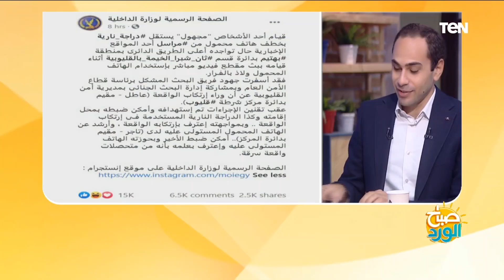اتفضح وحد كان داعي عليه.. تعليق ياسمين سيف وكريم حاتم على حادث سرقة هاتف من أحد المراسلين على الهواء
صباح_الورد كشفت ياسمين سيف وكريم حاتم خلال حلقة اليوم ببرنامج صباح الورد تفاصيل حادث سرقة هاتف من أحد المراسلين على الهواء والقبض عليه